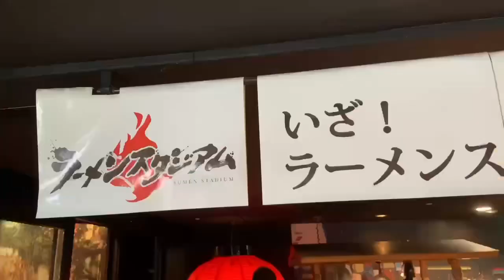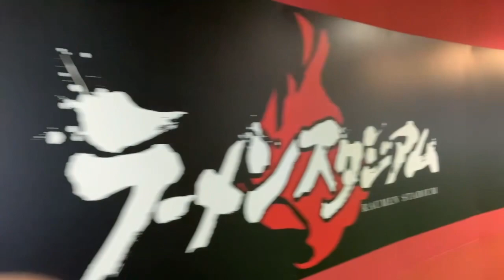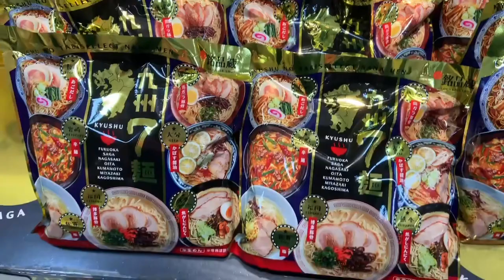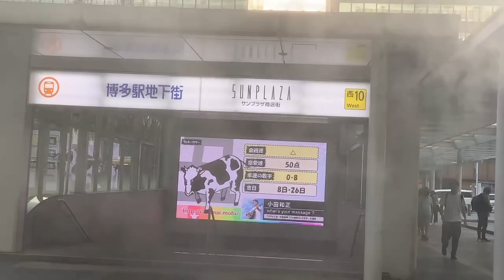Welcome To FUKUOKA Ken and HAKATA city JAPAN 🇯🇵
Fukuoka Ken is known as a long drive from Beppu but Fukuoka Ken is also known about the gundam statue and ramen studio that’s why many tourists are coming and visit this place..Hakata is also a Fukuoka but Hakata known about the called ikura the tuna or salmon eggs..come and join my tour here at Fukuoka ke japan